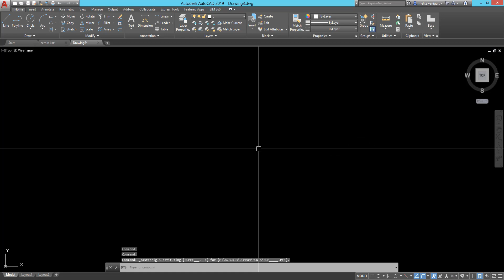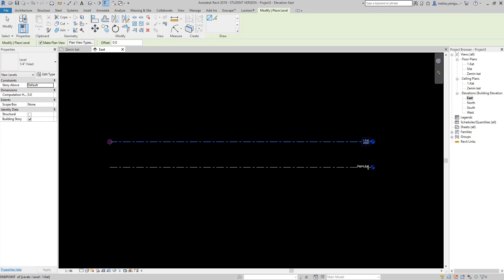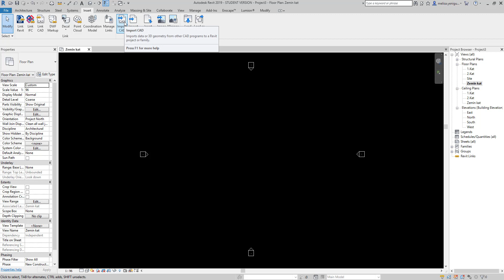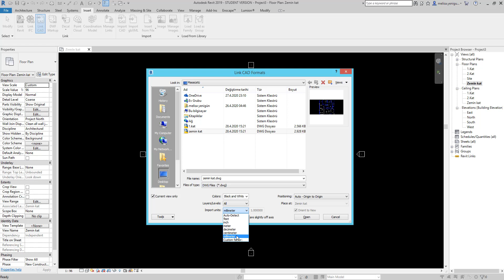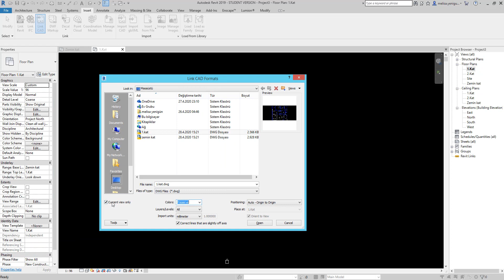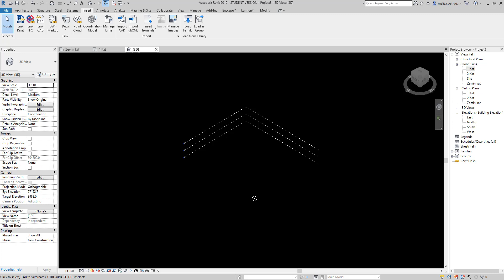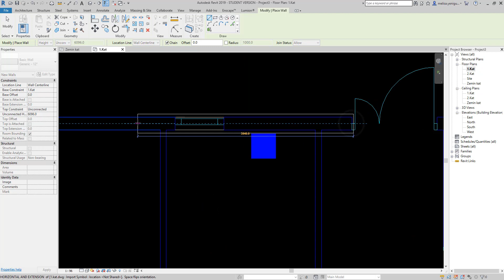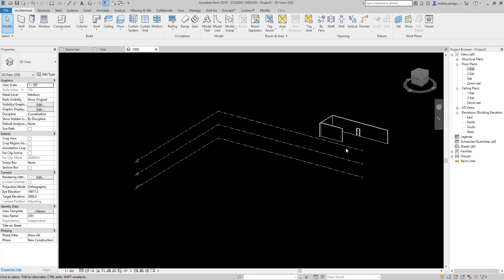Dwg Dosyalarını Revite Aktarma - Importing CAD Files in Revit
Herkese Merhaba,
Bu videoda autocad dosyalarımızı revite aktarmayı gösterdim.
Revit link cad ve import cad yöntemlerini anlattım.

İyi Seyirler.

import cad revit not visible,
import cad plan to revit,
import 3d cad to revit,
revit scale cad import,
import cad detail to revit